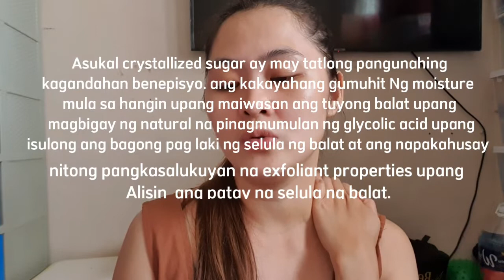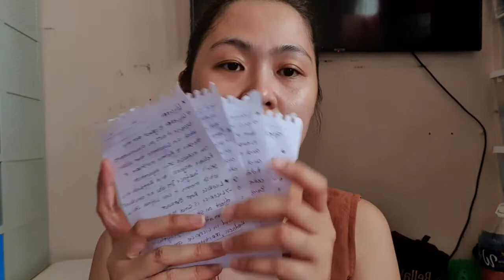RYXSKIN TOKYO LUXE BATHE SOAP BEAUTY MILKY BAR